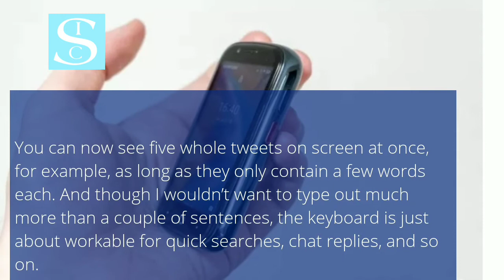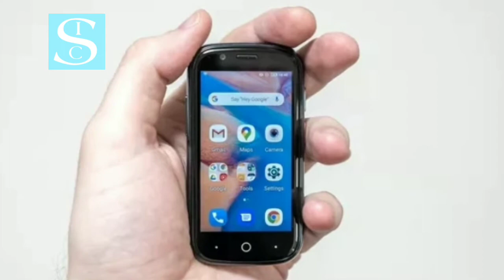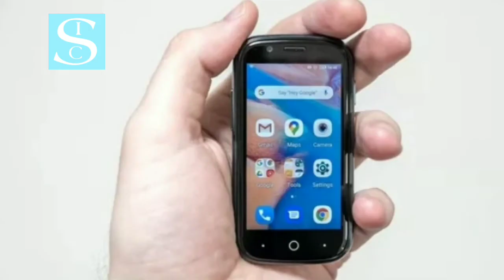If you really want a smaller phone, try the tiny Jelly 2 |Science Journal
jelly 2020,
jelly 2015,
jelly 2k20,
jelly 2 phone,
jelly 24 hours,
jelly 2020 videos,
jelly 2012,
jelly 2014,
jelly 2 years ago,
jelly 2 hours,
jelly 2 unihertz,
jelly 2 phone review,
jelly 2 weeks ago,
jelly 2 years ago gta,
jelly 2 android phone,
jelly 2 android,
jelly 2 days ago,
jelly fortnite 2 years ago,
jelly 2 hours ago,
jelly 2 million,
jelly 2 minutes,
jelly 2 mobile,
jelly 2 microphone,
jelly 2 million views,
jelly boy 2,
jelly battlefront 2,
jelly 2 couples,
jelly 2 couples vs 96 zombies,
jelly 2 channel,
jelly 2 cell phone,
jelly fortnite chapter 2,
jelly fortnite chapter 2 season 3,
jelly crew 2,
jelly cowtown ep 2,
jelly 2d,
jelly 2 diss track,
jelly 2d golf,
jelly lowrider dlc 2,
despicable me 2 jelly,
jelly watch dogs 2,
jelly and day 2,
r kelly 2020,
r kelly 2019,
r kelly 2020 songs,
r kelly 2000,
r kelly 2 chainz,
r kelly 2 years ago,
r kelly 2018,
r kelly 2002,
jelly minecraft ep 2,
jelly skyblock ep 2,
lox 2 jelly side effects,
jelly raft ep 2,
jelly scum ep 2,
jelly trailmakers ep 2,
jelly tabs ep 2,
jelly 2 fly,
lox jelly 2 gel,
coffee jelly 2 gulaman,
unihertz jelly 2 gaming,
jelly gta 2,
despicable me 2 jelly guns,
jelly go 2,
jelly go season 2,
jelly gta 5 2 years ago,
jelly 2 hour race,
jelly 2 hours fortnite,
xylocaine 2 jelly in hindi,
lox 2 jelly kya hai,
jelly hitman 2 funny kills,
jelly raft ep 2 hotel,
jelly 2 phone india,
jelly chapter 2 in fortnite,
jelly 2 jelly,
jelly roll jam 2 quilt tutorial,
jelly just cause 2,
despicable me 2 jelly jar,
jelly jamm season 2,
jelly jam 2,
jasocaine jelly 2,
jelly jamm 2,
jelly 2 kickstarter,
anne pro 2 jelly keycaps,
kacamata jelly 2 warna,
jelly 2 layer,
coffee jelly 2 layer,
lox 2 jelly,
jelly dying light 2,
el-ligno 2 jelly,
jelly insane lowrider 2 dlc,
el ligno 2 jelly uses,
jelly oppressor mark 2,
m cain 2 jelly,
jonsbo jelly m.2 ssd heatsink,
jelly number 2,
neon lox 2 jelly,
jelly hello neighbor 2,
narwhal and jelly 2,
jelly black ops 2,
jelly one block 2,
jelly overcooked 2,
jelly outlast 2,
jelly mad out 2,
jelly car 2 ost,
ligno one 2 jelly,
jelly 2 phone pubg,
jelly 2 player deathrun,
jelly 2 phone buy,
jelly 2 phone release date,
jelly 2 phone price,
jelly impossible quiz 2,
jelly roll race 2 quilt pattern,
2 jelly roll quilt,
jelly 2015 q&a,
jelly q&a 2014,
jelly 2 review,
lox 2 jelly review,
jelly roll rug 2 tutorial,
jelly rap song 2,
jelly roll race 2,
jelly red redemption 2,
jelly 2 smartphone,
jelly 2 song,
jelly 2 specs,
jelly 2 smartphone buy,
jelly chapter 2 season 2,
jelly 2 trucks vs 1 car,
jelly diss track 2,
jelly the crew 2,
despicable me 2 jelly eating,
jelly 2 unboxing,
lox-2 jelly uses,
intacaine 2 jelly uses,
jelly universe sandbox 2,
unihertz jelly 2 pubg,
xyloaid 2 jelly uses,
lox 2 jelly use hindi,
how do u jelly in 2k20,
jelly 2 vs 2,
jelly 2 video,
jelly vlog 2,
2 hours video jelly,
jelly gta 5 2 v 2,
jelly uno 2 v 2,
jelly 20000 v bucks,
jelly gta v 2020,
jelly gta v 24 hours,
jelly gta v 2015,
jelly gta v 2014,
forgive jelly 2 way slasher,
cara membuat jelly 2 warna,
jelly ancient warfare 2,
jelly world war 2,
jelly skyblock ep 2 with slogoman,
jelly paper io 2 with slogoman,
xyloaid 2 jelly,
xylocaine jelly 2 percent,
xylocaine jelly 2 ماهو,
xylocaine 2 jelly in telugu,
xylocaine 2 jelly uses,
كريم xylocaine jelly 2,
x-cain 2 jelly,
jelly 2 years,
jelly prop hunt 2 years ago,
jelly minecraft 2 years ago,
jelly black ops 2 zombies,
zombies 2 jelly,
jelly zombie part 2,
jelly 1 block part 2,
jelly paper io 2 100 percent,
jelly chapter 2 season 1,
jelly 1 block 2,
1 2 3 go jelly,
jelly paper io 2 100,
jelly roll 1 2 3 4,
1-20 jelly beans,
jelly jamm season 1 episode 25,
jelly fortnite chapter 2 2020,
jelly chapter 2 season 3,
lox jelly 2 gel 30gm,
jelly nov 3 2019,
jelly sims 4 #2,
jelly bean 4.2 2 rom download,
jelly 2020 may 4,
jelly gta 5 2 hours,
jelly gta 5 2 player,
gta 5 jelly 2020,
gta 5 jelly 24 hours,
gta 5 jelly 2019,
gta 5 jelly 2015,
gta 5 jelly 2014,
gta 5 jelly 2016,
jelly gta 5 races 2020,
jelly gta 5 2v2,
jelly gta 6 2020